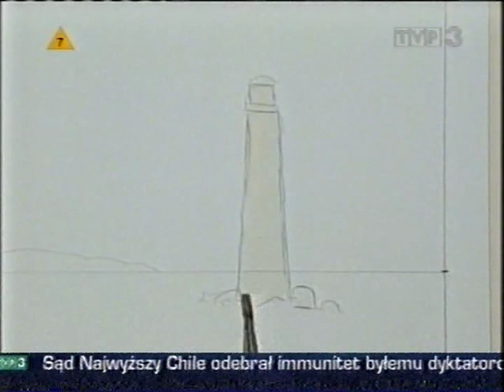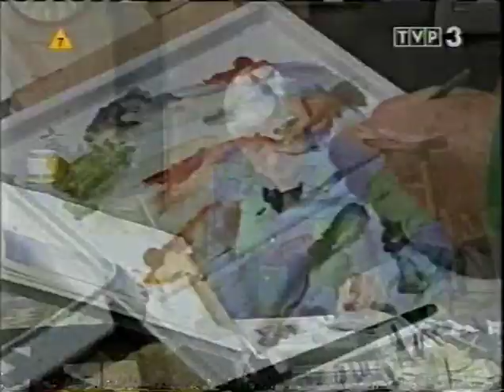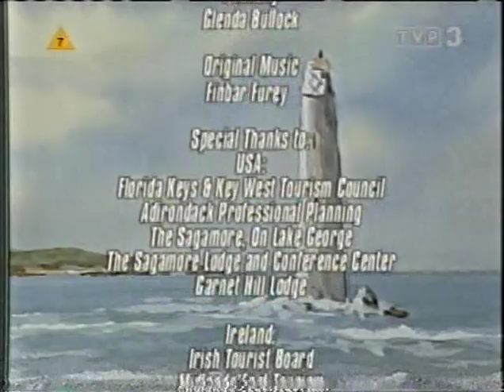Malowanie obrazów to proste odc. 15